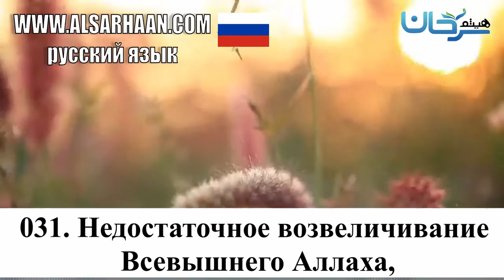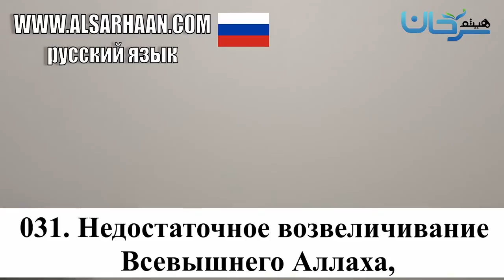030 031 Недостаточное Возвеличивание